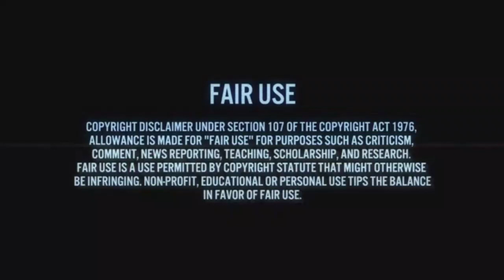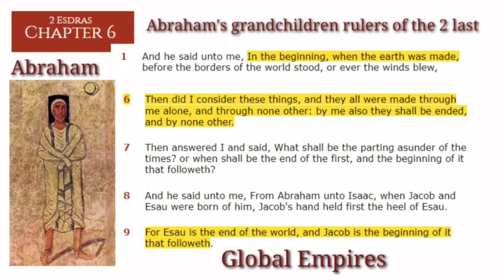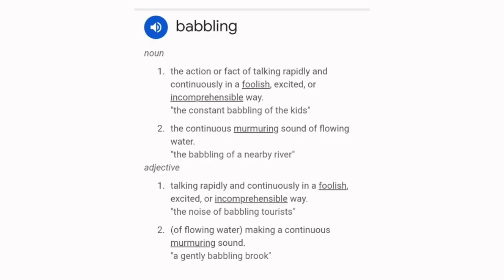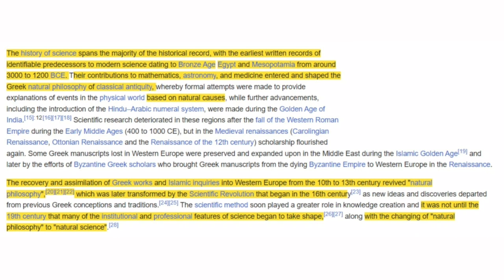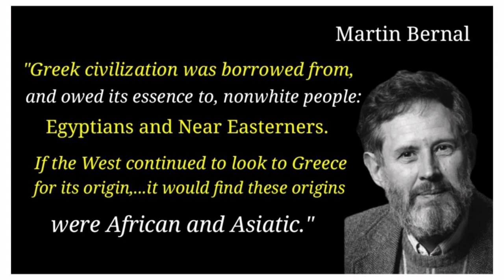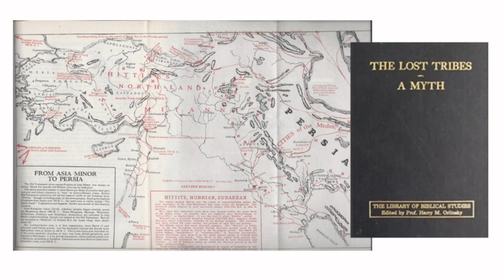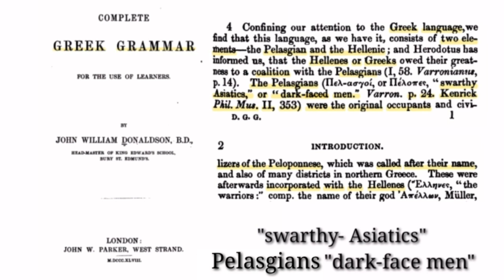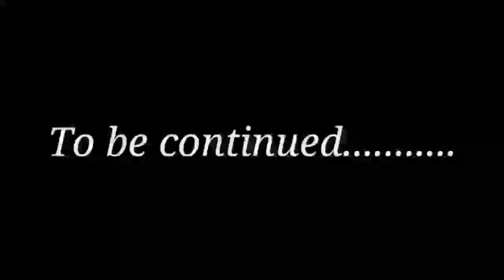Plato & The Ancient Origin Of NATO, Black Jews & Black Greeks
If life is like a game of chess, every move you make can either bring you an advantage, or a disadvantage. In our contemporary world the pawns may be considered all of humanity, and just like the game of chess which has an endgame, human life has an endgame. The end of history is a political and philosophical concept that supposes that a particular political, economic, or social system may develop that would constitute the end-point of humanity's sociocultural evolution and the final form of human government. The concept of an end of history differs from ideas of an end of the world as expressed in various religions, which may forecast a complete destruction of the Earth or of life on Earth, and the end of the human race. The end of history instead proposes a state in which human life continues indefinitely into the future without any further major changes in society, system of governance, or economics. The end of history in the political, and biblical sense is seen in transition, through the world's last two global empires. Abraham's grandchildren would rule the last two global empires. The one empire ruled by E'sau's descendants, the children of Edom, the Idumeans, who became known as the Roman Empire of antiquity, but is now represented by NATO and the West. The other empire, is the empire of Jacob's descendants, the children of Israel, which is to come after, and is prophesied to be the last empire, and the end of history.